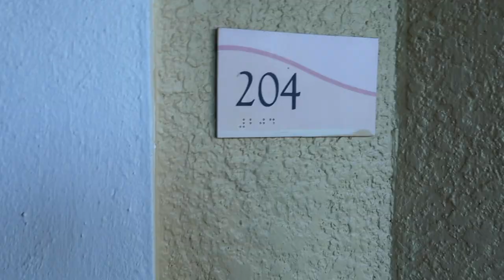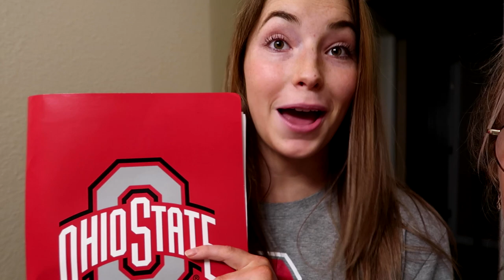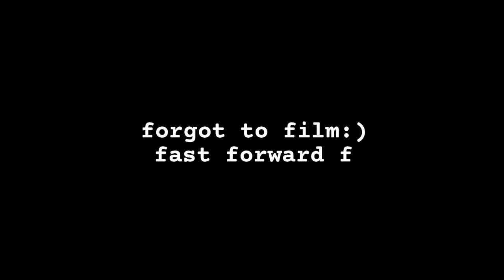UDA College Nationals Vlog || Ohio State University Dance Team 2021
2021 UDA college nationals with the Ohio State University Dance Team

facebook: The Ohio State University Dance Team